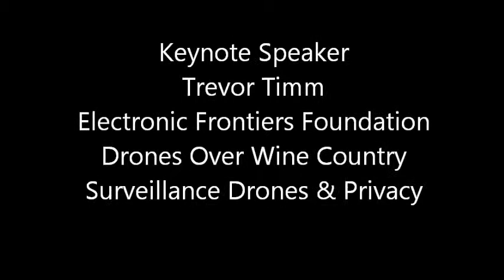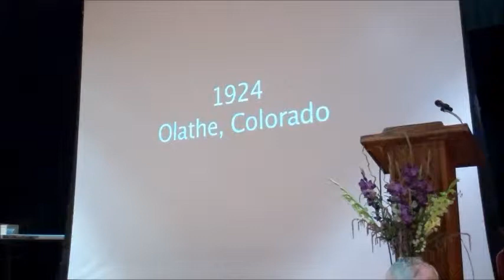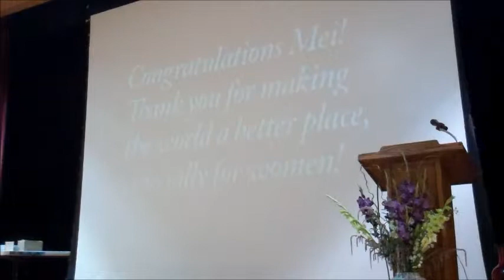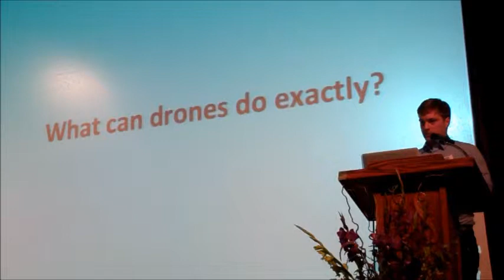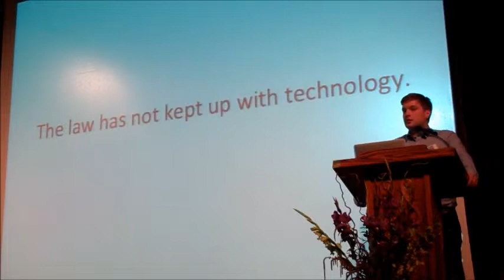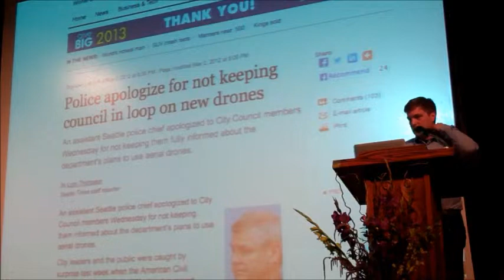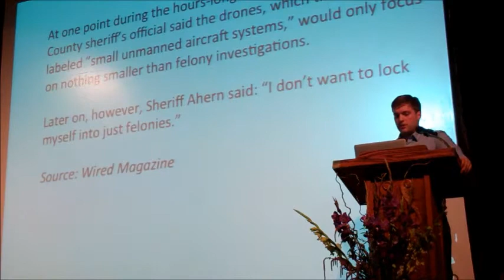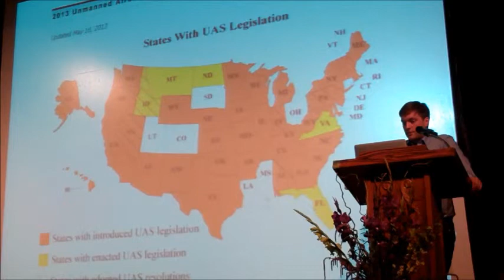Sonoma County Chapter ACLU Awards Celebration and Annual Dinner 2013 Complete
Sonoma County Chapter of the American Civil Liberties Union Awards Celebration & Annual Dinner,  May 17, 2013. Jack Green Civil Liberties Award Winner Mei T Nakano, Keynote Speaker Trevor Timm Electronic of the Frontiers Foundation discusses Drones Over Wine Country Surveillance Drones & Privacy, Ashley Morris of ACLU Northern California discusses ACLU achievements and goals for 2013.